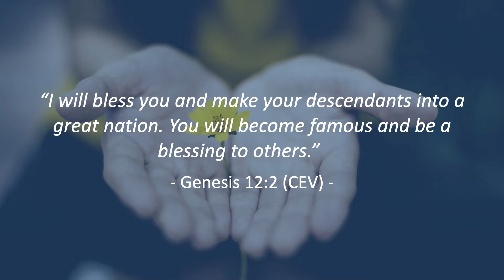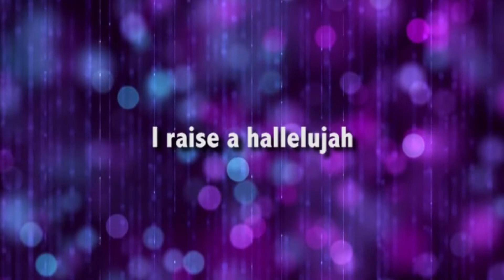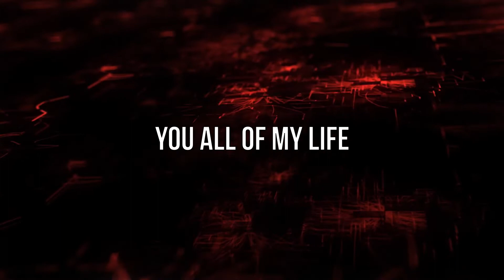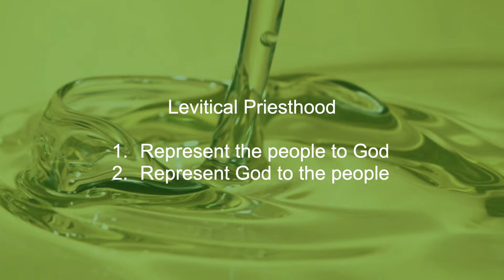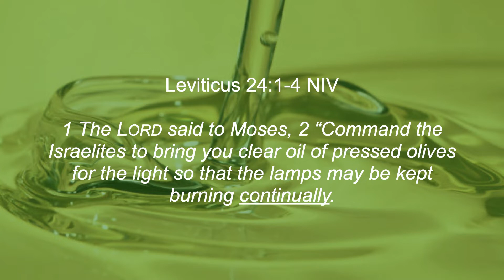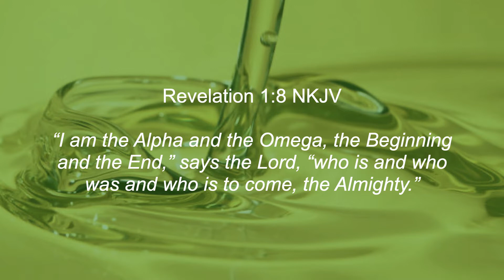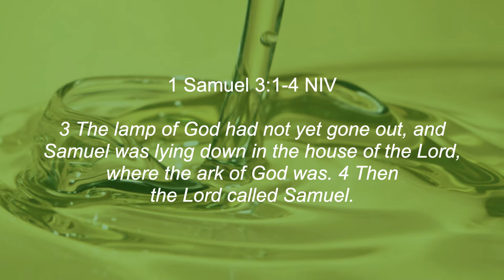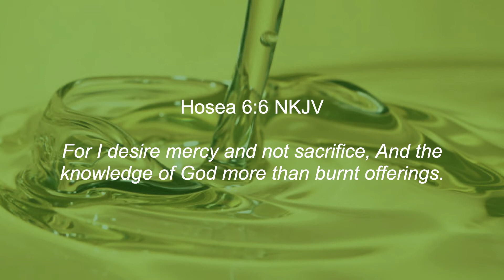Grace Church Australia : 19-07-22